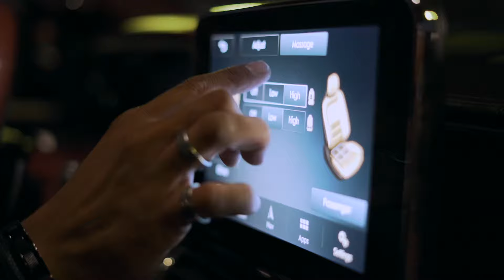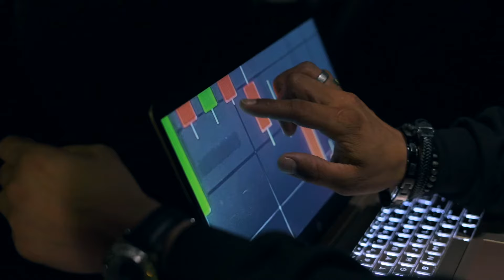Grind For It - BarsRobinson ft. Lil Du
"Grind For It" is a track off BarsRobinson's news album titled "Big Bro" now being streamed on all major streaming platforms! Tap in and show some support.